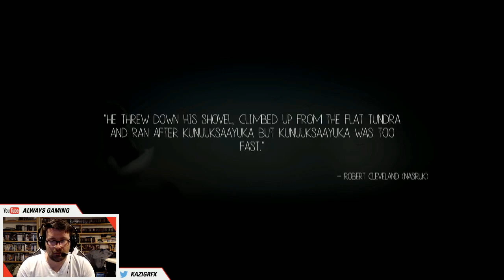Let's Play - Never Alone PS4 Part 12